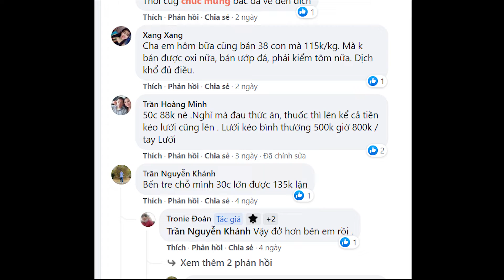Loạn giá tôm thời covid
Trong thời điểm giản cách xã hội, giá tôm tuột dốc, người nuôi tôm bán không ai mua, mỗi nơi một giá, không có đường lời.
Chỉ biết ngậm đắng nuốt cay.